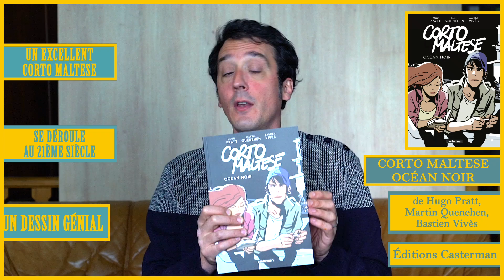Aujourd'hui parlons de ... CORTO MALTESE - OCÉAN NOIR (de Hugo Pratt Martin Quenehen Bastien Vivès)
▪ Conseil lecture ▪ Critique livre ▪ Coup de coeur lecture ▪ Quel livre lire ? ▪ Critique littéraire ▪

« Un excellent Corto Maltese qui se déroule au 21ème siècle. »

📖 Aujourd'hui parlons de ... CORTO MALTESE - OCÉAN NOIR 📖
De Hugo Pratt, Martin Quenehen, Bastien Vivès - Éditions Casterman

Si ce livre vous intéresse, vous pouvez le commander !
- Par téléphone au : 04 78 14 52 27